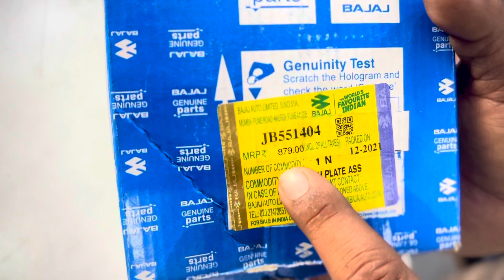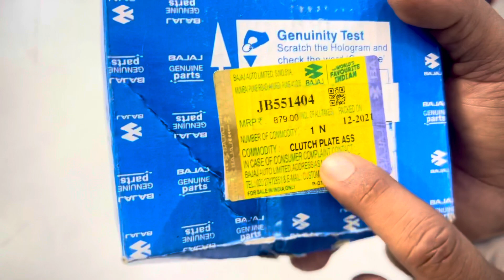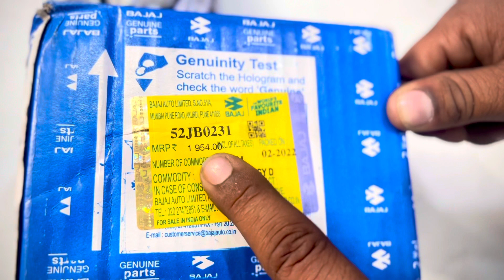बजाज ने ये क्या कर दिया 1500/- se सीधा 2000/- इतना मेहंगा 😱arvunboxing